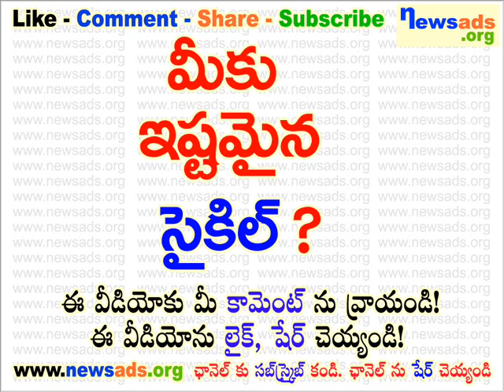మీకు ఇష్టమైన సైకిల్?